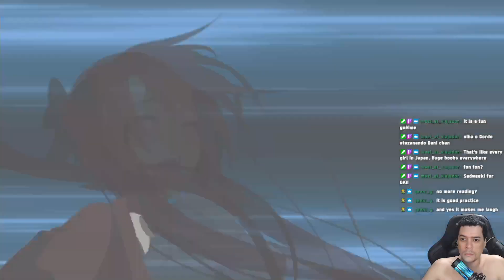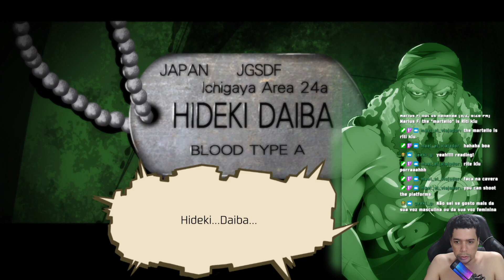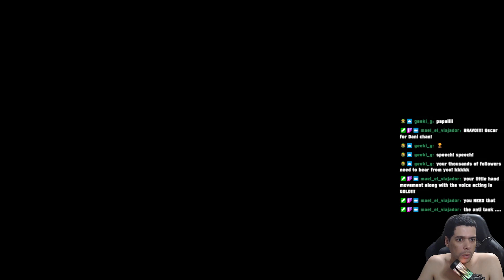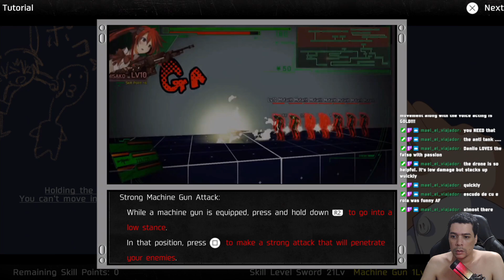DEAD OR SCHOOL - O METROIDVANIA HENTAI #2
GAMEPLAY DESSE OBSCURO METROIDVANIA. O JOGO FOI DESENVOLVIDO POR APENAS 3 PESSOAS EM UM PEQUENO ESTÚDIO JAPONÊS. ESPERO QUE GOSTEM !!!